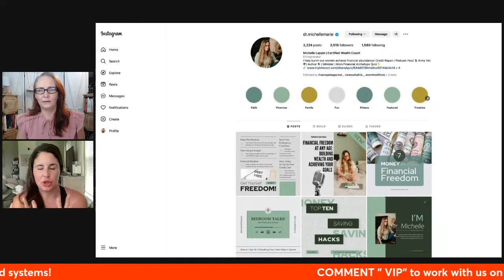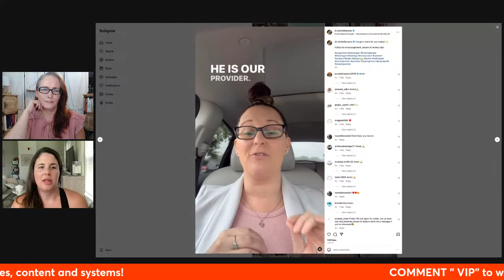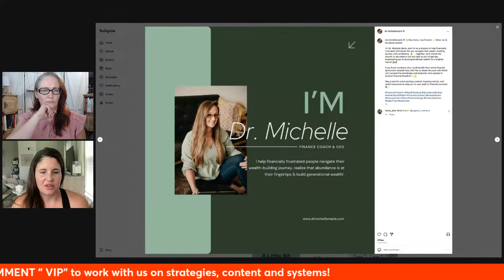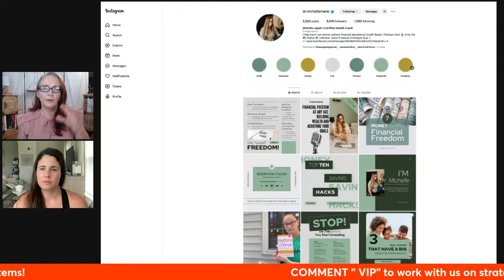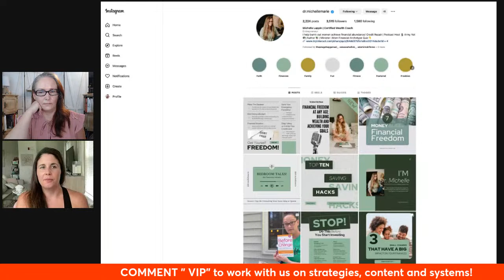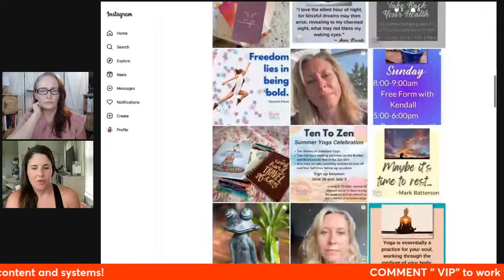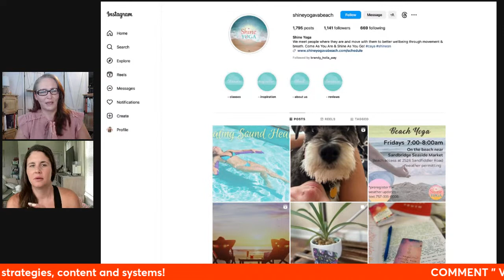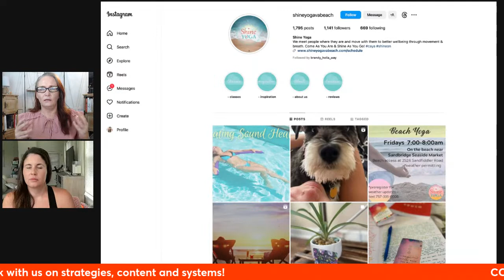Social Media Messaging Audits – Are you saying the right thing?